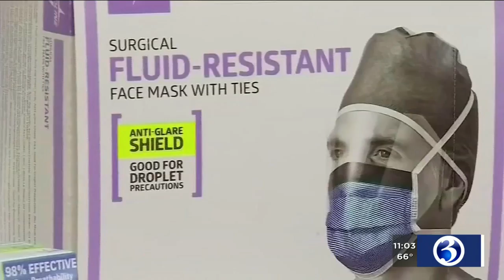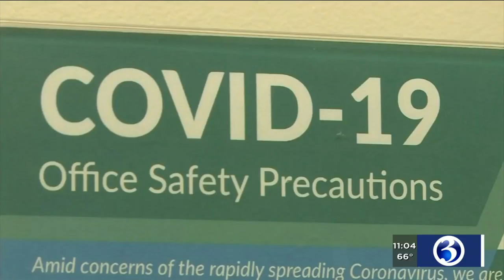VIDEO: Dental offices prepare to reopen Wednesday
As May 20th draws nearer, many people want to know what businesses are doing to keep people safe.